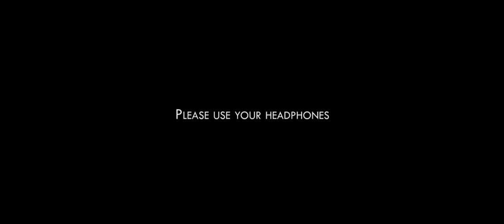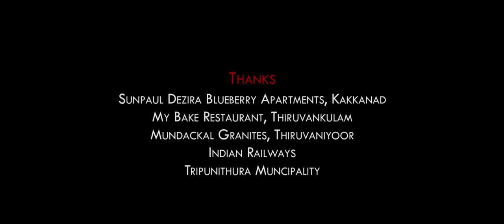The Life Blood | Malayalam Shortfilm 2016 | AJAY KOVOOR | CHARLZ PAUL MUNDACKAN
This short film is about a man with social anxiety disorder trying different methods to suicide. But as the dilemma kicks in to live or die, story tightens to end with a relaxing climax

Direction : Ajay Kovoor ,Charlz Paul Mundackan
Assistant Direction : Jeevan Sebastian ,Sabarees S
Associate Direction : Jith Philip
Original Score and Audiography : Godwin Geo Sabu
Cinematography : Akhil Ajay , Tony Thanuvelil
cuts : Charlz Paul Mundackan
Pre cuts :Akhildas Haripad
Cast :
Jerry : Charlz Paul Mundackan
Stephy : Dinu Daniel
Pappa : Baby Mundackan
Child Jerry :Jeevan Peter
Friend 1 : Saikrishnan
Friend 2 : Nelson Paul Mundackan
Waiter : Sreejesh